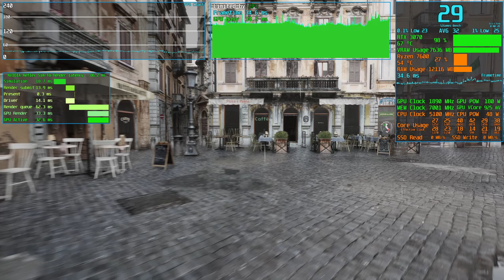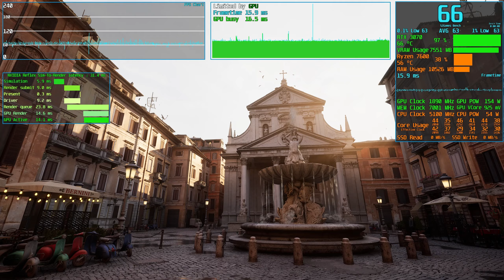Unreal Engine 5.4.4 Rome Italian Town Tech Demo - RTX 3070 - 1440p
This demo is created by Scans Factory, check out their work

GeForce RTX 3070 FE (Undervolted 1890MHz 925mV)
AMD Ryzen 7600 (Asus Enhanced PBO On) (Deepcool AG620 Air Cooler)
32GB Ram DDR5 6,000Mhz CL30 (16x2 Dual Channel)
Gen4 NVME SSD (Read/Write 7,300/6,700 MBps)
Asus Rog Strix B650E-F PCIE 5.0 Motherboard
Resizable Bar On (On in BIOS, not forced)
Overlay - RTSS 7.3.7 Beta
Driver 566.03
Driver Date 22-Oct-2024

00:00 1440p Ultra - Native - Sunset
03:30 1440p Ultra - Native - Sunset - No Performance Overlay
06:10 1440p Ultra - Native - Day
07:23 1440p Ultra - Native - Overcast
08:47 1440p High - Native - Sunset
10:49 1440p Medium - Native - Sunset
11:53 1440p Cinematic - Native - Sunset
13:25 Video Suggestions

ASUS Dual GeForce RTX 4070 Super
ASUS TUF Gaming RTX 4070 Ti Super
AMD Ryzen 7 5700X3D
Asus Dual GeForce RTX 4060 Ti 16GB
XFX Speedster Radeon RX 7900XT
ASUS TUF Gaming RTX 4090
AMD Ryzen 5 9600X
Thermalright Peerless Assassin 120 SE